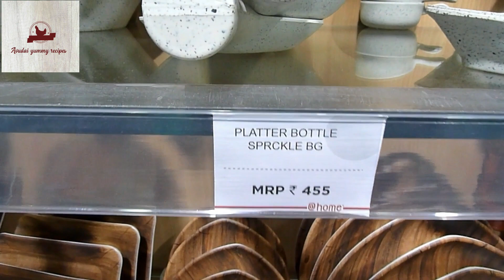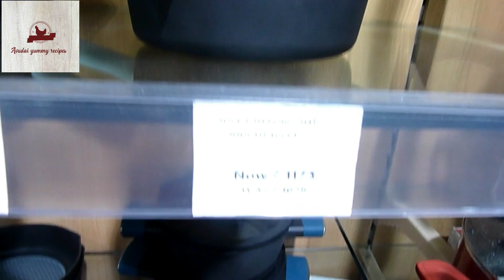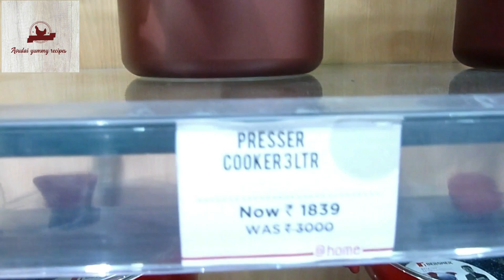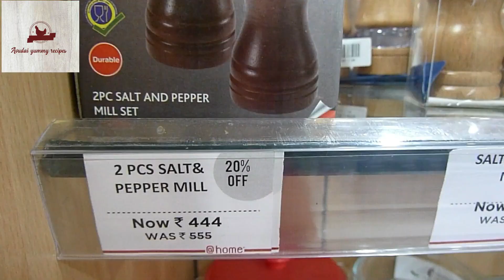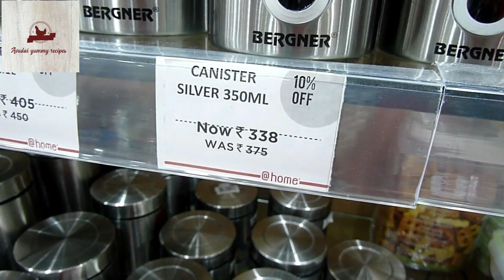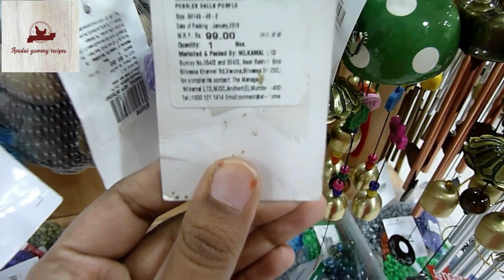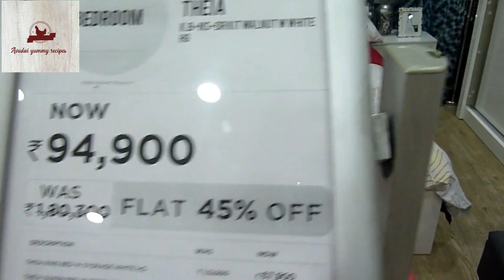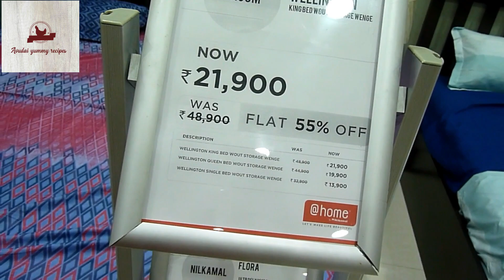@ Home New Year big sale 60 % offer || Flat 60 % discount || Avudai yummy recipes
hai friends,
New year 2020 big sale is going on in all over india @home show room..Price will be worth..those who are kitchen lover can go to the shop and buy..this discount is not if you get in online @home shopping,only you can go to the shop and buy the products in discount..Starting from 5 % to 60 %offer is going on till jan 26th 2020,so hurry up friends. Enjoy this year happy with new products in your home and have a piecefull life..
Small small kitchen items will be worth in price with good discount..Try it out and buy products and share your thought with me. thank you...
this not a sponser video